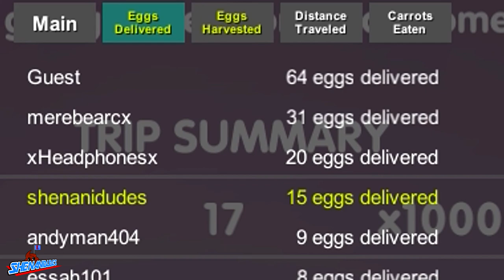[Let's Try] Where Bunnies Fly | This Is How I Spend My Easter (Gamejolt DL Below)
Game: Where Bunnies Fly Indie Game
Publisher: andyman404 Gamejolt
Developer: andyman404
Player: Shenanidudes (Chico)
"As an Easter bunny in the land of spring winds, your job is to harvest colorful Easter eggs, which grow inside of clouds up in the sky.

Instructions: Fly your balloon and harvest the eggs from the pink clouds. Deliver the eggs into the rainbow portals. Navigate the wind currents to save precious fuel. Deliver as many eggs as you can before your balloon runs out of fuel and becomes stranded on the ground"